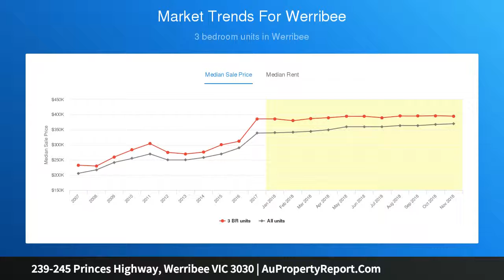239-245 Princes Highway, Werribee VIC 3030 | AuPropertyReport.Com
239-245 Princes Highway, Werribee VIC 3030